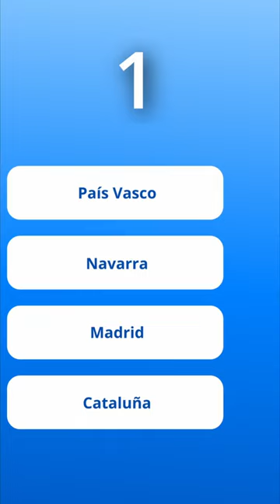La comunidad donde se gana más?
Intenta adivinar cuál es la comunidad autónoma donde se gana más dinero.

Sobre la canción:
Song: The Big Thrill
Artist: Owl Nest